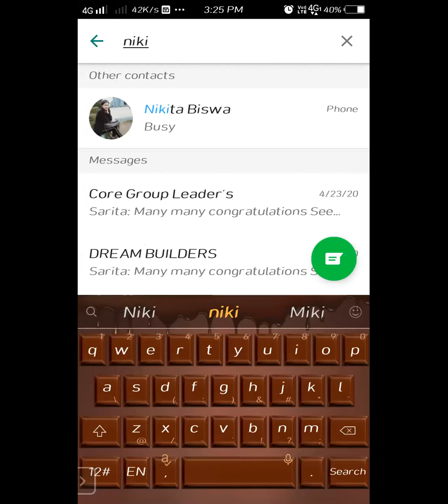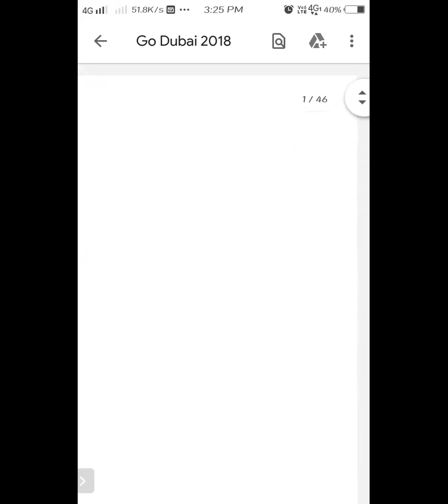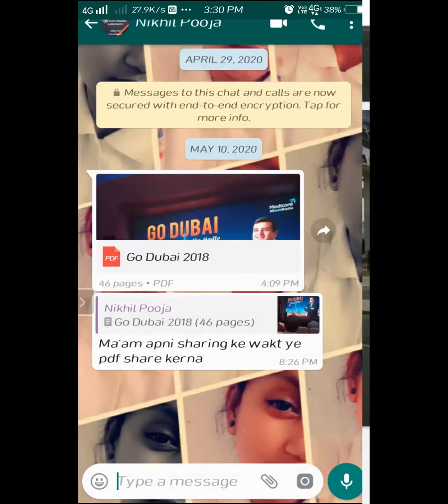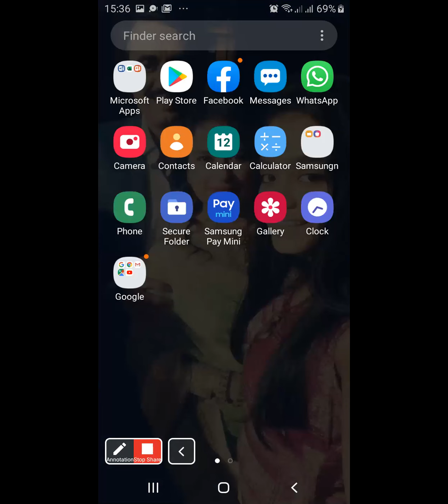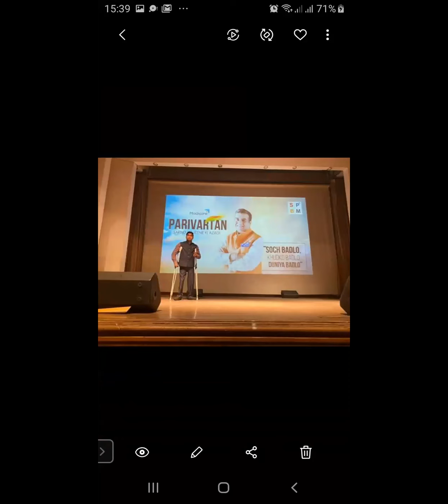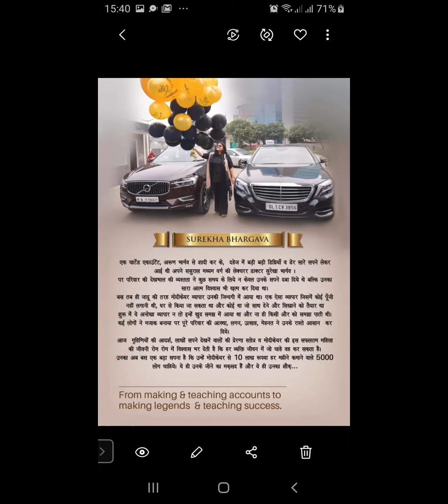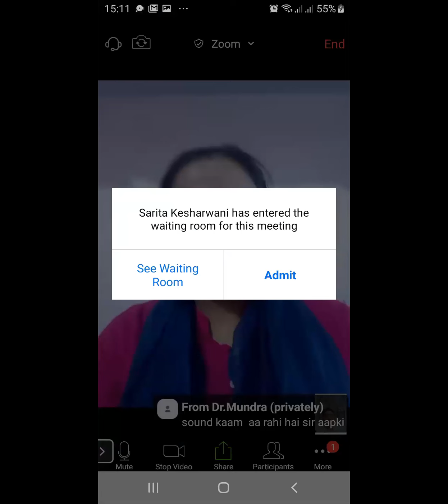Mrs.Seema Pandey -New Platinum Director